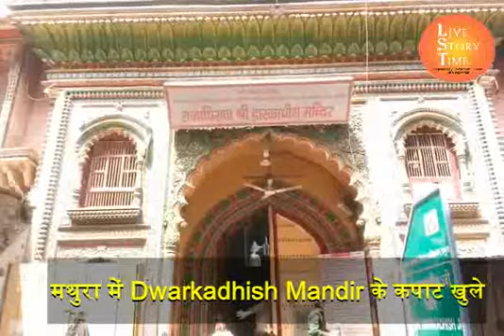मथुरा में Dwarkadhish Mandir के कपाट खुले, रखें इन बातों का ध्यान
Mathura (Uttar Pradesh, India)। विश्व प्रसिद्ध द्वारिकाधीश मंदिर Dwarkadhish Mandir के कपाट 77 दिन बाद खुल गए हैं। ठाकुर द्वारकाधीश जी महाराज Dwarkadhish Maharaj के दर्शन किए जा सकते हैं। मंदिर खुलने का समय बदल गया है। दर्शन के दौरान कई तरह के प्रतिबंध लगाए गए हैं। श्रद्धालुओं से आग्रह किया गया है कि नियमों का पालन करें। तीन तरह के श्रद्धालुओं के प्रवेश पर रोक लगाई गई है।

दिन में दो बार दर्शन
कोरोना वायरस की महामारी में केंद्र सरकार व प्रदेश सरकार की गाइड लाइन के अनुरूप मंदिरों को 25 मार्च को बंद किया गया था। आठ जून से जिला प्रशासन द्वारा केंद्र सरकार राज्य सरकार की गाइडलाइन के तहत मंदिर खोलने की अनुमति दी गई थी। इसके बाद मंदिर के गोस्वामी 108 बृजेश कुमार महाराज व काकरोली युवराज डॉ. वागीश कुमार महाराज के निर्देशानुसार सभी गाइड लाइनों पर विचार करते हुए 10 जून से प्रातः 9:30 से 11:00 बजे तक सुबह और शाम को 6:00 बजे से 7:00 बजे तक भक्तों के लिए दर्शन खोले गए। मंदिर के मीडिया प्रभारी राकेश तिवारी एडवोकेट ने बताया कि मंदिर की ओर से आने वाले सभी भक्तों को सर्वप्रथम थर्मल स्कैनिंग की गई। जो व्यक्ति मास्क पहन कर आया, उसे ही प्रवेश दिया गया।

इन्हें प्रवेश नहीं
उन्होंने बताया कि मुख्य रूप से 65 वर्ष से ऊपर की उम्र के व्यक्ति, गर्भवती महिलाएं, 10 साल से कम उम्र के बच्चों को प्रवेश नहीं दिया गया। जो भी व्यक्ति आया उसे सैनिटाइज करते हुए सर्किल के अंदर उसको भेज कर मुख्य द्वार से प्रवेश कराया गया। दूसरे द्वार से उसे निकाला गया। वैसे तो पुष्टिमार्गीय संप्रदाय में 8 झांकियां होती है परंतु इस महामारी में भक्तों को दर्शन मिले, इसलिए केवल राजभोग और शयन के दर्शन खोले गए। जैसे-जैसे धीरे-धीरे समय जाएगा, व्यवस्थाएं बदलेंगी।

फूल माला लेकर न आएं
मंदिर के मीडिया प्रभारी राकेश तिवारी व मंदिर के अधिकारी वैद्य अशोक कुमार शर्मा ने आग्रह किया है कि सोशल डिस्टेंसिंग का पालन करते हुए दर्शन करें। धैर्य रखें। जो भक्त अपने आराध्य की सेवा करना चाहते हैं, वह एक दिन पूर्व अपनी ओर से सेवा मंदिर में दे सकते हैं। इस दौरान यह भी ध्यान रखें कि मंदिर में किसी प्रकार के फूल माला नहीं लेके आएं। किसी को कोई प्रसाद नहीं दिया गया।

मुख्य परिक्रमा बंद
मुख्य परिक्रमा बंद की गई है। किसी भी प्रकार लोग मंदिर में एकत्रित ना हो बैठे नहीं इस दौरान पुलिस प्रशासन और कमेटी के मेंबर और सिविल डिफेंस वालों का विशेष सहयोग रहा। इस अवसर पर मुखिया बृजेश कुमार, सुधीर कुमार,  बलदेव भंडारी, समाधानी बृजेश चतुर्वेदी, बीएन चतुर्वेदी, बनवारी लाल, कन्हैया लाल, जीतू आदि का सराहनीय योगदान रहा। इस अवसर पर लॉक डाउन पीरियड में लगातार 50 दिन तक मंदिर के अंदर रहकर जिन सभी कर्मचारियों ने सेवा की, उन सभी का सम्मान किया गया। सहयोग की सराहना करते हुए उन्हें ठाकुर जी का प्रसादी बीड़ा और दुपट्टा पहनाकर सम्मानित किया गया।